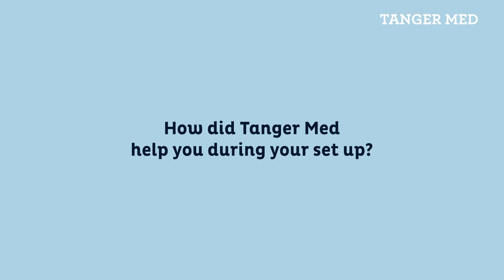Interview with Deon JOUBERT, SJM Group South Africa & Morocco Plant Managing Director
During the inauguration of the Korean group SJM at TangerMed, Mr. Deon JOUBERT, South Africa & Morocco Plant Managing Director, presented SJM company and their reasons behind the choice of Tanger Med Industrial Platform.